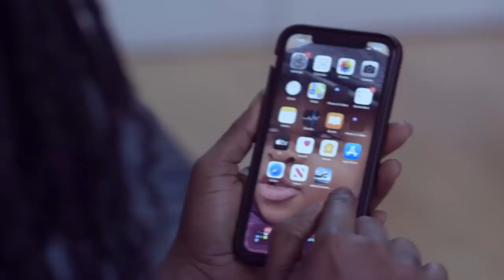Rev Obofour marries 2014 winner of GMB as 2nd wife?? He reacts as One blow clears air on Range Rover